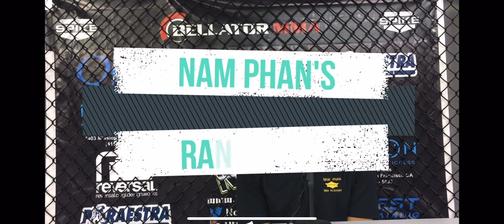Nam Phan VS Kung Fu Master Official